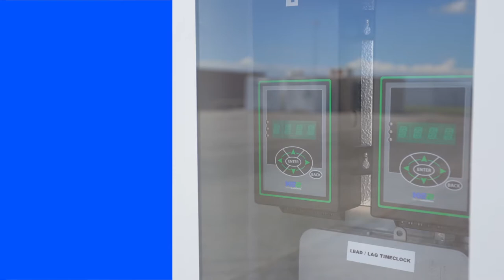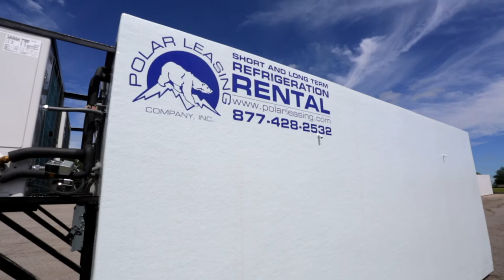Temperature Controlled Cold Room | Cooler Rentals | Polar Leasing Company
Nationwide Temporary Onsite Refrigeration Storage
-23°C to 8°C Temperature Range (Custom Temperature Settings Also Available)
Electric Powered Operation (208-220 volts, single phase)
Generator Adaptable (12,000 watt-20”/ 8,500 watt-10”)
Ground Resting
Aesthetically Pleasing Design
24/7 Service
Bright Interior Lighting
Custom Units Available
Indoor / Outdoor Fiberglass Design
Redundant Refrigeration
KE2 Controlled Environment
Energy Efficient Vinyl Strip Curtains
NSF Certified
Antimicrobial Interior
Floor Load Rating of 1,200 lbs/sq-foot
Optional Pallet Door Sizes Available

Polar Leasing has expanded the walk-in rental fleet to cover most of the United States and other parts of North America, offering both short and long term rentals to industries of all types. From the Olympics to a weekend wedding reception, Polar Leasing delivers portable refrigeration to places never before possible. With the largest all-electric fleet of temporary refrigeration, Polar Leasing offers more than 80 distribution depots and adding more every quarter. Polar Leasing is a family-owned company, with three generations of refrigeration expertise; taking great pride in customer service, product quality and the reputation of our family name. When you choose Polar Leasing, you're choosing a company that cares about the best interest of your needs. That's why we offer a 24-hour service hotline and always answer the phone with a real human being. If you're looking for short or long-term refrigeration rentals, you've come to the right place.